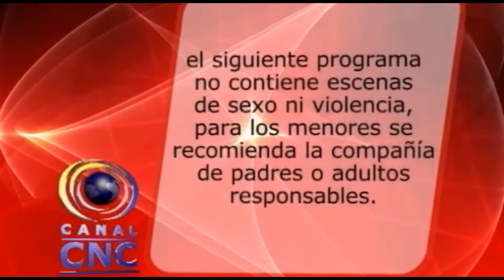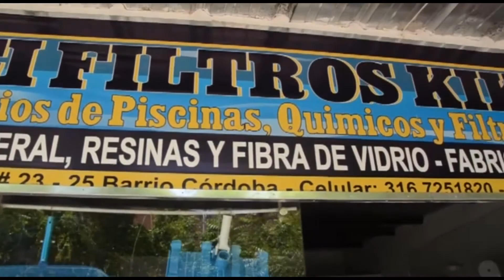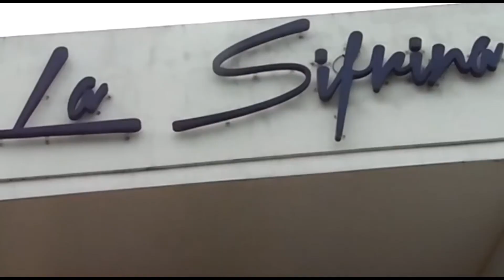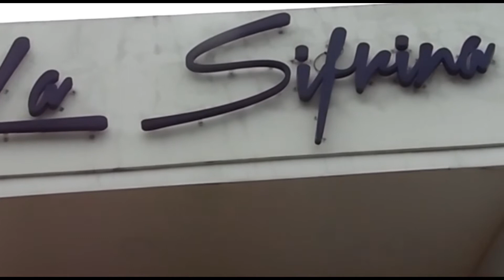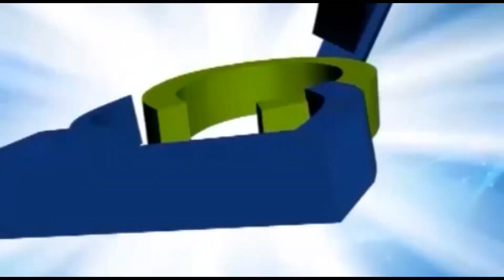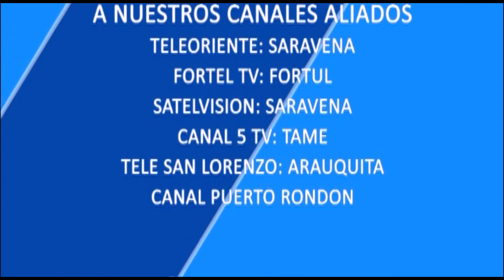NOTICIAS CNC ARAUCA DIA 16 11 2017